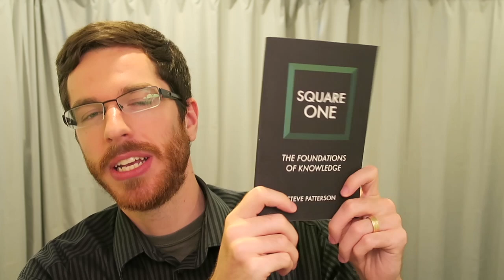Objects Are Not Physical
There just isn't enough room to fit objects into the physical world.

The physical world contains a bunch of fundamental bits of matter. Those bits are arranged in different ways. What we think of as "objects" are actually just arrangements of those fundamental parts, and these arrangements are conceptual, not physical.

Or, you can support with Bitcoin Cash: qp35pt4qlgskgg05zjuuy84udnnhw4ma7vrn05qjfz